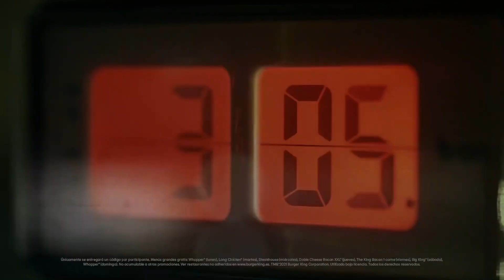‘3 am Apparitions’, de DAVID para Burger King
Ficha técnica ‘3 am Apparitions’

Anunciante: Burger King
Contacto cliente: Paco Recuera, Joao Brito, María Lafuente, Borja Moya
Agencia: DAVID Madrid
Global CCO & partner: Pancho Cassis
Global COO: Sylvia Panico
Executive creative director: André Toledo, Saulo Rocha
Creative director: Fred Bosch
Copywriter: Guilherme Pinheiro
Art director: Pedro Gabbay, Camilo Jimenez
Head of social: Alex Sanchez
Head of production: Alejandro Falduti
Producer: Diego Baltazar Macías
Head of account: María García Herranz
Group account director: Lucila Mengide
Account supervisor: Adriana González
Producción: Sal Gorda Producciones
Director: Titan Pozo
Executive producer: Juanjo Gómez
Producer: Enrique Gómez
Director of photography: Junior
Wardrobe stylist: Vivi Werdum / Javi Vital
First assistant director: Sergio Francisco
Casting: Roberto Trujillo
Editor: Angel Ingelmo
Post producer: Juanma Gómez
Color grade: Dani Aránega
Postproducción: Sal Gorda Producciones
Sound mix: Sal Gorda Producciones / The Lobby